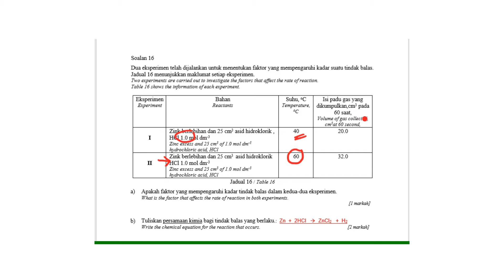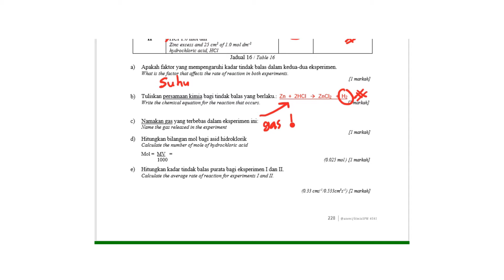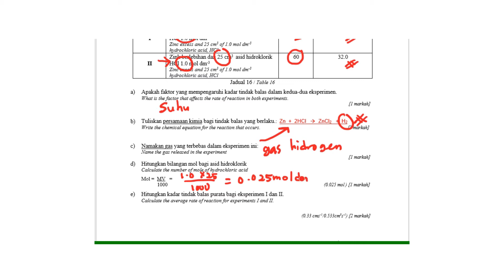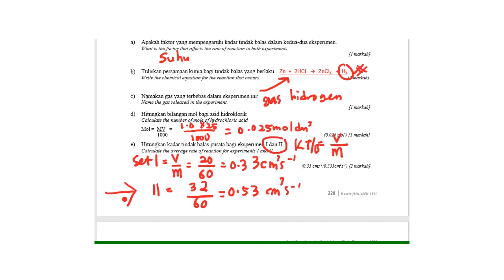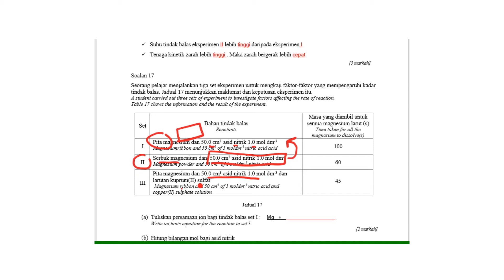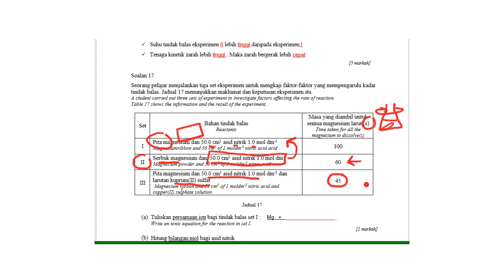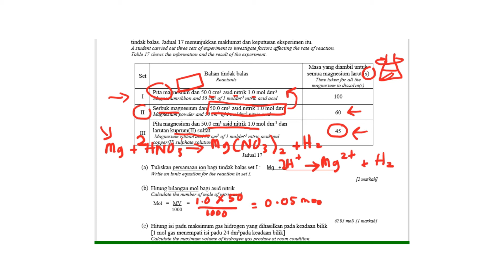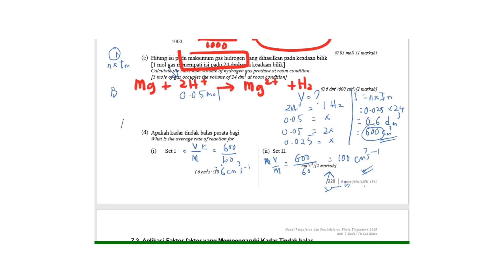latihan kadar tindak balas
bab 7 tingkatan 4 kadar tindak balas